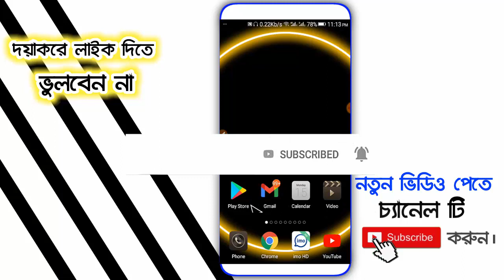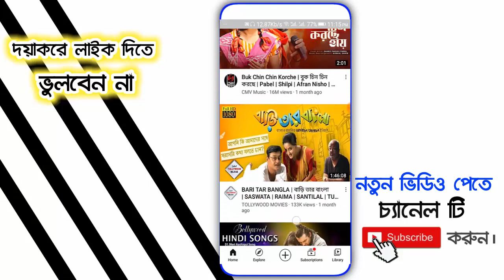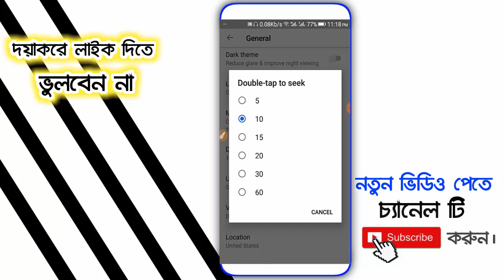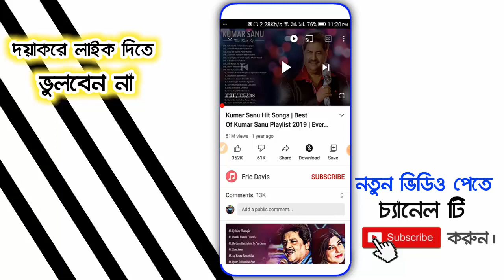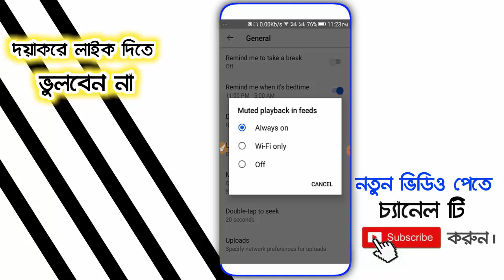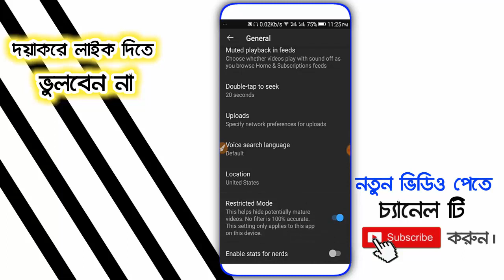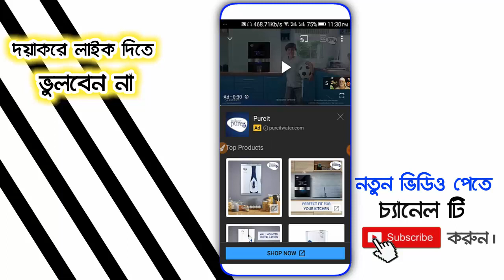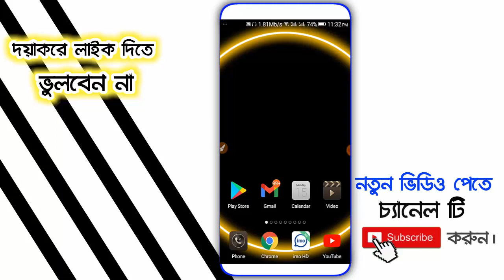8 Best Secret YouTube Settings of Android phone | YouTube এর ৮টি মারাত্মক সেটিংস | Samir Dutto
8 Best Secret YouTube Settings of Android phone | YouTube এর ৮টি মারাত্মক সেটিংস | Samir Dutto

ফোনে ফুল চার্জ হতে যদি খুব দেরি হয় তাহলে এই সেটিংস করুন ? 30 মিনিটে ফুল চার্জ |

Video: 8 Best Secret YouTube Settings of Android phone
Edit: Samir Dutto ]
Color: Samir Dutto ]
Directed by: Android BD Team